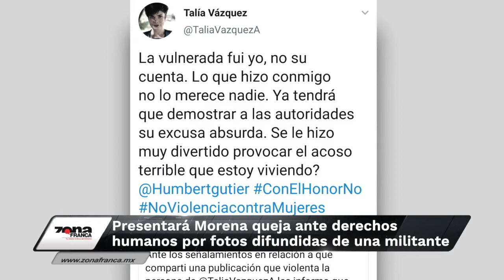Breves de la Zona 8 de abril 2019 emisión vespertina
Hoy en las BrevesDeLaZona con Carmen Martínez
- Sufren en la central de Abastos de León por robos y asaltos.
- Incendio de basura provocó salida de humo en alcantarillas de Paseo de las Torres, en León.
- Presentará Morena Guanajuato queja ante DerechosHumanos por fotos difundidas de una militante.

Esta y toda la información la encuentras en zonafranca.mx